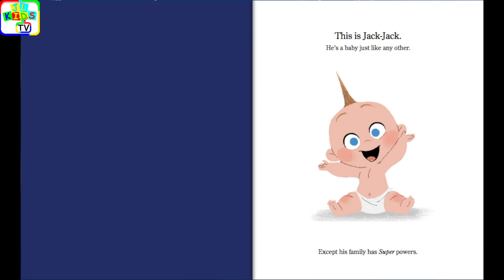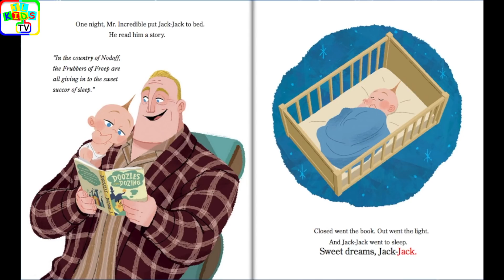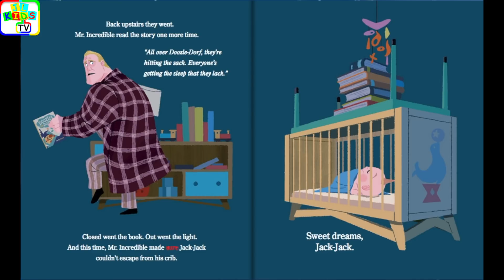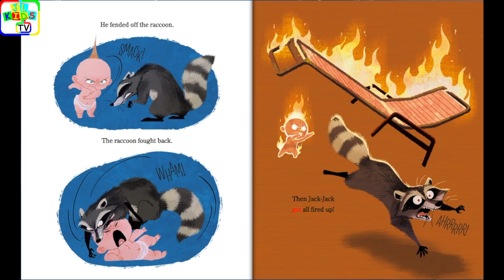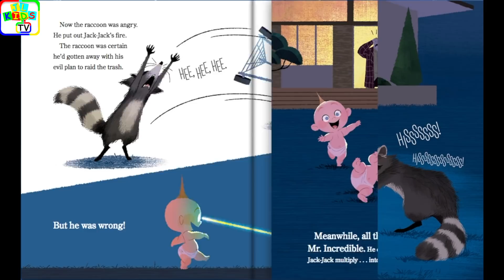Incredibles 2 Read Along Storybook, Read Aloud Story Books, Incredibles 2 - Sweet Dreams, Jack-Jack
Incredibles 2 - Sweet Dreams, Jack-Jack, Incredibles 2 Read Along Storybook, Read Aloud Story Books, Books Stories, Bedtime Stories, this is a read along story book. It’s read to you aloud, you can read along with the story. It’s also Ideal for bedtime stories.

Read from Original Book: Incredibles 2 - Sweet Dreams, Jack-Jack.